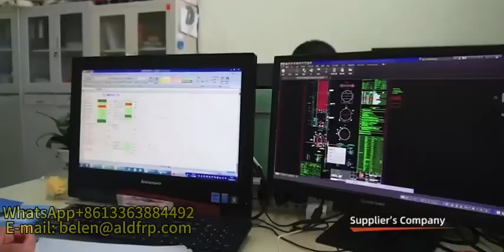The Most Reliable FRP/GRP Products Manufacturer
Hengshui Jiubo Composites Co., Ltd. is professional manufacturer which to market & sell FRP/GRP Pipe & fittings, FRP/GRP tank&tower, FRP grating, FRP pultruded profiles, FRP water tank, FRP polymer electrolytic cell, S/F double wall underground fuel tank, FRP rebar, FRP pipe filament winding machine, FRP tank filament winding machine, FRP molded grating machine, FRP rebar machine, FRP pultrusion machine, FRP polymer electroytic cell machine&technology, Mannheim Process Potassium Sulfate / Sodium Sulfate Making Equipment & technology, HPMC production line, FRP cable tray, etc, our international sales branches-Hebei Aoliande Chemical Equipment Co.,Ltd rely on advanced technology, exquisite craftsmanship, reliable quality and perfect service, passed ISO9001, ISO14001, OHSAS18001 and SGS certificates, products have been sold to all over the world, USA, Brazil, India, Malaysia, Iran, Egypt, Mongolia, Philippines, Italy, Chile, Thailand, Singapore, etc, and won the support and trust from new & old customers